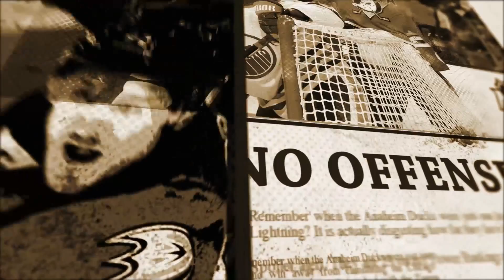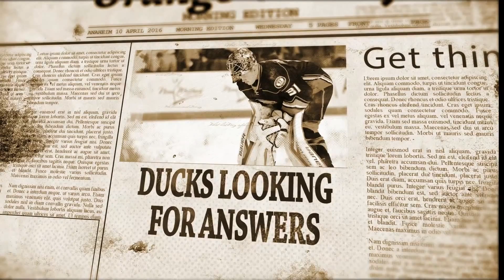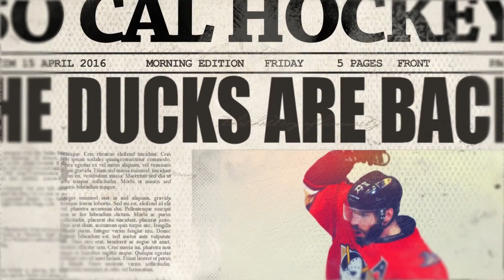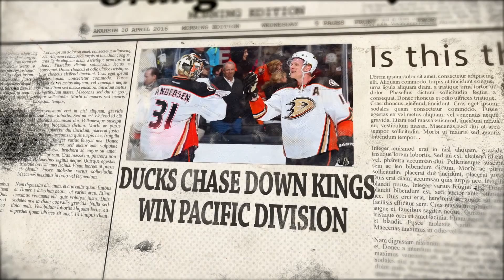DUCKS PLAYOFF CUT